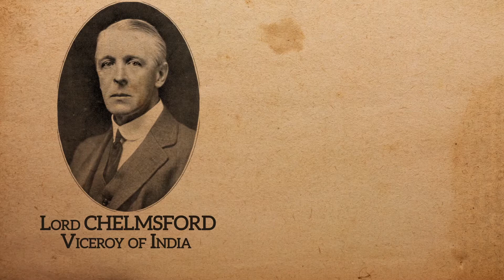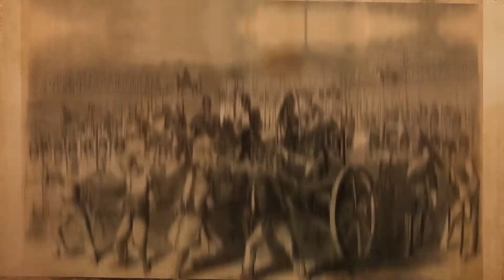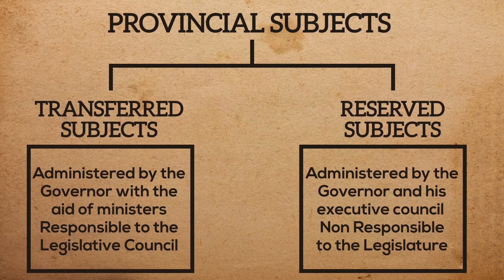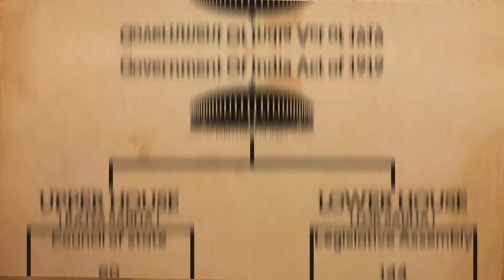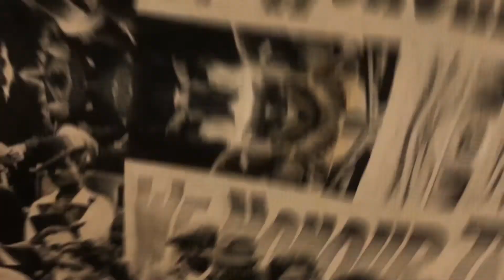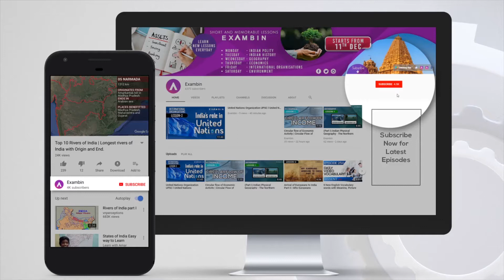Introduction to Indian Polity - Part 3 | Indian polity history for ssc cgl | Indian polity for upsc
In this session you will be learning indian polity lectures. Indian polity for ssc cgl, Indian polity for upsc, indian polity for cds, GOVERNMENT OF INDIA ACT, 1919 and much more.

THE GOVERNMENT OF INDIA ACT, 1919
■  This act came into picture when the Indian National Congress became very active during the 1st World war and launched the ‘Home Rule’ movement.
■  This is also called Montagu – Chelmsford reforms.
■  Chelmsford was the then Viceroy.
■  Montague was the then Secretary of state.
■  On August 20, 1917 the British Government made a declaration that the policy of His Majesty’s Government is that of increasing association of Indians in every branch of administration and the gradual development of self-governing of institutions with a view to progressive realization of responsible government in British India as an integral part of the British empire.

■  The GOI Act 1919 introduced diarchy or dual government.
■  The diarchy was introduced at the provinces and not at the centre.
■  This act demarcated the central and provincial subjects.
■  The provincial subjects were further divided into transferred subjects and reserved subjects.
■  Transferred subjects are those subjects that are administered by the Governor with the aid of ministers and responsible to the Legislative Council in which the proportion of elected members was raised to 70 percent.
■  Hence, the foundation of responsible government was introduced in the narrow sphere in the form of transferred subjects.
■  The reserved subjects on the other hand were to be administered by the Governor and his executive council without any responsibility to the Legislature.
■  The source of revenue was also divided into 2 categories, so that the provinces could run the administration with the aid of revenue raised by the provinces by themselves.
■  Provincial budget was separated from the Central budget.
■  The control of the Governor-General over provinces was retained by empowering the Governor to reserve the bill for the consideration of the Governor-General.
■  Through the GOI Act of 1919 bicameralism (two houses i.e. Upper and Lower House) was introduced at the centre.
■  The Upper House was called Council of state composed of 60 members of whom 34 were elected.
■  The lower House was called Legislative Assembly composed of 144 members of whom 104 were elected.
■  The powers of both the Upper and Lower Houses were equal except that the power to vote supply (budget) was given only to the Lower House.
■  The concept of elections was introduced.
■  The Indian Legislative council consists of the Upper House (Council of State) and the Lower house (Legislative Assembly).

Exams will be asking questions on SIMON COMMISSION and COMMUNAL AWARD OF 1932

SIMON COMMISSION:

■  The Simon Commission was appointed by the British Government in November 1927.
■  This was a 7 member Commission.
■  The Chairman of the Commission was Sir John Simon.
■  The purpose of the commission was to report on the condition of India under the new constitution (GOI 1919).
■  All the members of the committee were British.
■  Hence all the parties boycotted the Commission.
■  The Simon Commission submitted the report in the year 1930.
■  The Simon Commission recommended for the abolition of diarchy.
■  This commission also recommended for the continuation of communal electorate.
■  The British government convened three round table conferences to consider the proposals of Simon Commission.
■  The conferences to be attended by the representatives of British Government, British India and Indian princely states. (Regarding the round table conferenceswe learn more during the study of National Movement).
■  The three rounds table conferences held between 1930 and 1932.
■  Mahatma Gandhi attended the second round table conference only.
■  On the basis of these discussions a white paper on constitutional reforms was prepared and the same was submitted to the Parliament.
■  The recommendations were incorporated in the GOI Act of 1935.

COMMUNAL AWARD OF 1932:
■  On August 4, 1932 the communal award was announced by Ramsay MacDonald (The then British Prime Minister).
■  This is meant for providing extending separate electorate to Scheduled Castes.
■  In fact the concept of separate electorate for depresses classes was raised by Dr. B.R.Ambedkar.
■  The proposal was accepted by the British and announced the Communal award.
■  Gandhi opposed this on the grounds that this proposal would disintegrate the Hindu society.
■  Mahatma Gandhi began indefinite hunger strike in Yeravada jail (Pune, Maharashtra) against the separate electorate for Scheduled Castes.